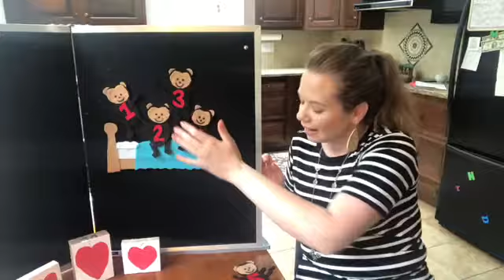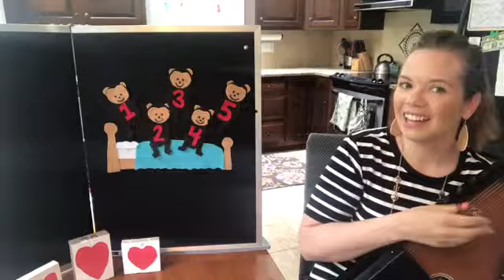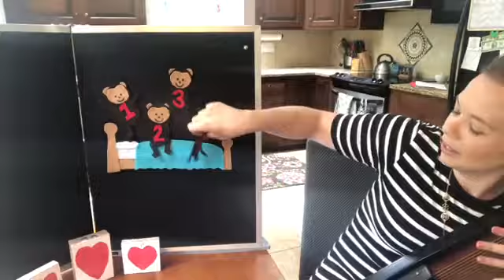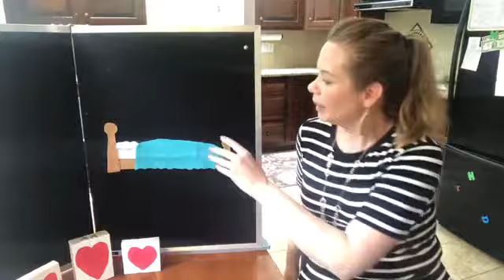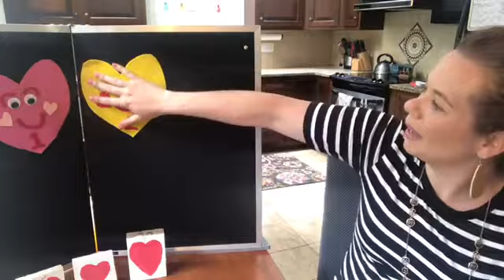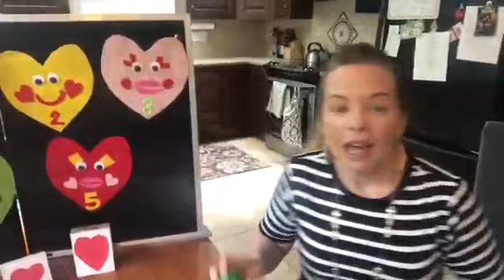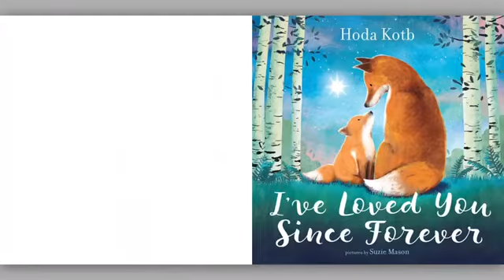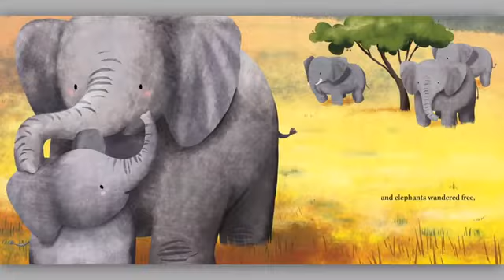Music Makers with Ms. Bethany 5/29/20